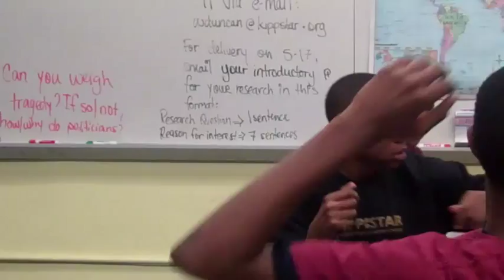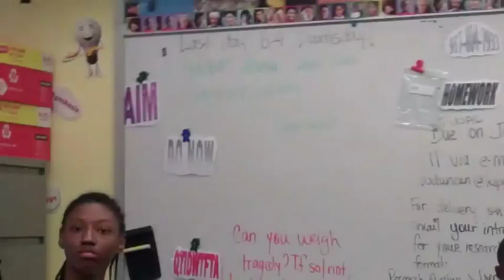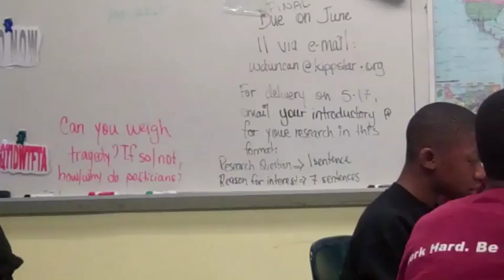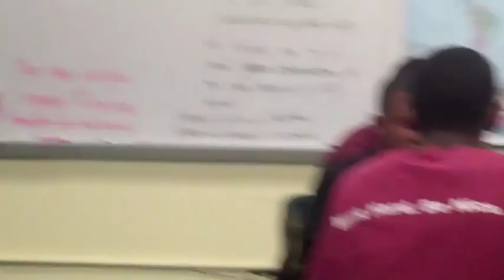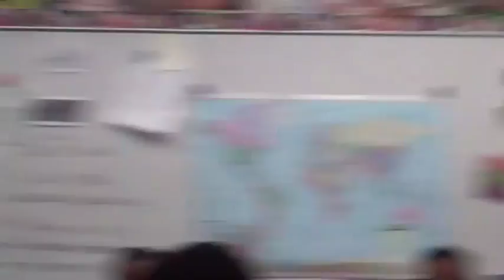Slavery v. Holocaust Debate